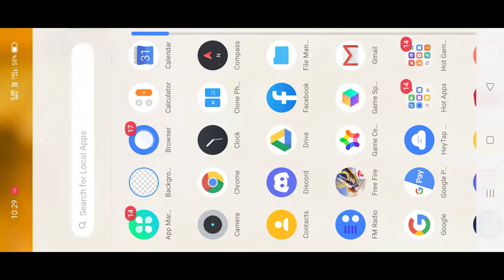top 5 tips and tricks telugu | training ground tips and tricks telugu